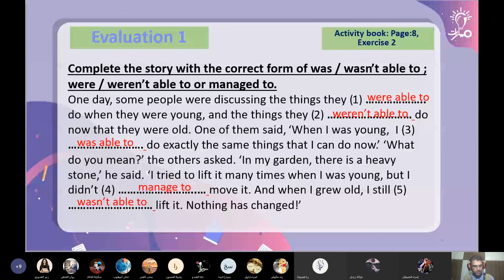فقرة exercise 2 من درس Could, managed to and Be able to homework في كتاب activity book للصف التاسع